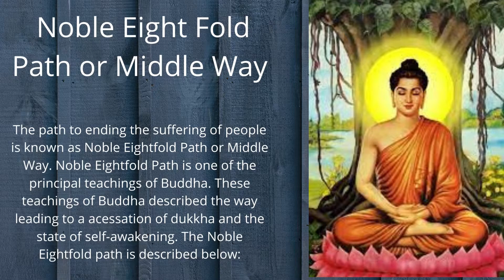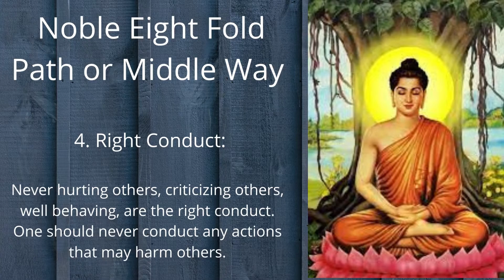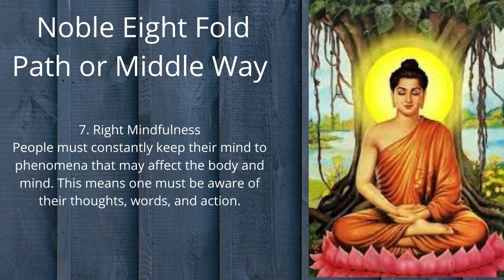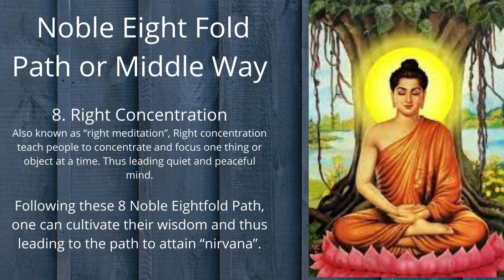Noble Eight Fold Path ending the suffering of people As Suggested By Buddha